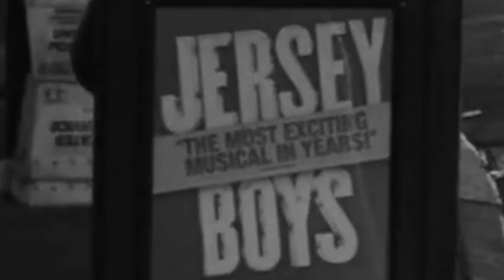I TRAIN MYSELF TO DO WHAT?!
On this episode of Squad Reacts series we are reacting to
I LIKE TRAINS (asdfmovie song).